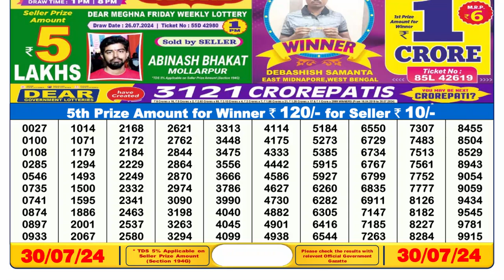✅Dear Lottery Sambad Live 6pm Result 30.07.24